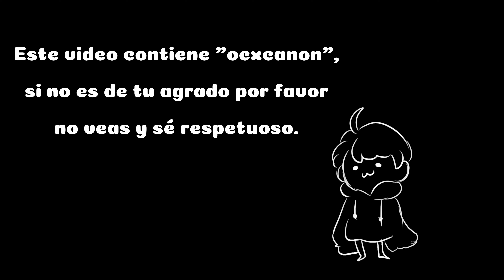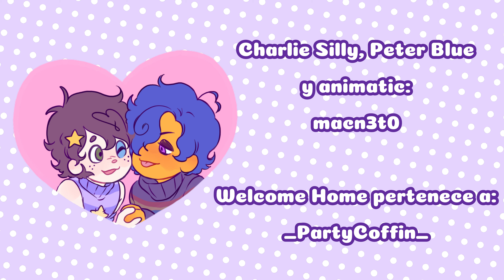Bam Yang Gang - Animatic Welcome Home RebootAU (ocxoc & ocxcanon)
Hace mucho que no hacia un animatiiiic~! Fue agotador, pero muy bonito volver a hacer uno, aunque me estresé ya que perdí mi editor de video anterior el cual era muy bueno unu ahora estoy intentando acostumbrarme al capcut.

Me da flojera dar una explicación del video, sorry jsjs quizás en instagram lo haga o en comentarios, igual en ig he estado full activo hablando de mis ocs.